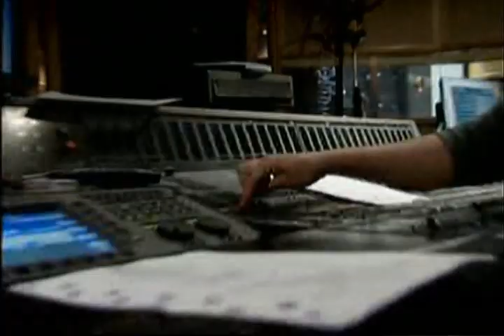Try Again 101 Dalmations will Young Official Music video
good afternoon everyone =] credits go to disney enterprises next time i'll do kelly clarkson's breakaway then on saturday i will do love will find away by heather headley then on sunday i will do raven symones double dutch bus :)